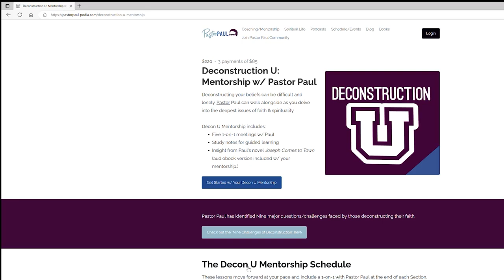Jesus Revolution, Revival & Deconstruction: Paul & Ashley LIVE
In their usual, insightful, heartfelt conversations about religion and politics, Paul (a licensed minister and former pastor) and Ashley (former Mayor of Fresno, CA) share about seeing the story of spiritual hero Lonnie Frisbee portrayed in a movie on the big screen and reckoning with their own religious and spiritual history.

It's an honest conversation about pain and joy and desiring a true relationship with heaven/divine/supernatural, rather than the exclusive, religious pathway they've known from their family heritage.

Listen to Audio version of Podcast on Apple Podcasts, Spotify or you fave platform.